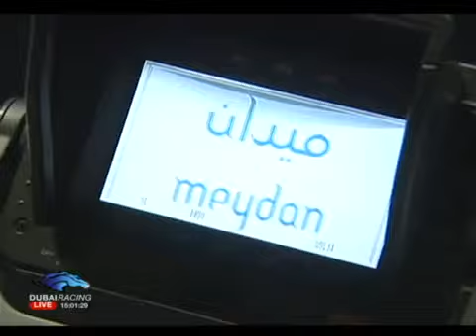Reportaje : Feb 2012 Imagenes de Meydan, turf por Maspalomas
Feb 2012 Imagenes de Meydan, turf por Maspalomas